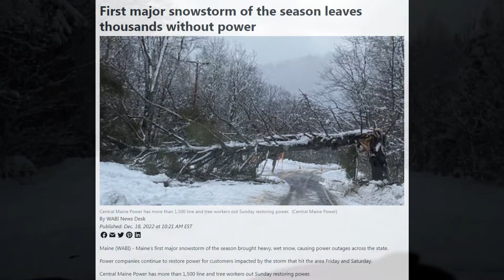Snow, wind, rain... Merry Christmas!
My mail / shipping address is:

CHRIS HARRIS

499 Broadway #121

Exciting things are coming soon!